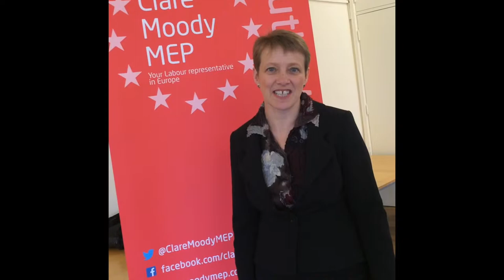ESA invites Mars Webcam photo requests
The European Space Agency is offering schools, science classes and youth clubs across Europe the opportunity to control the Mars Express webcam for one day only. Clare Moody MEP encourages schools, science clubs and youth clubs to submit a proposal.